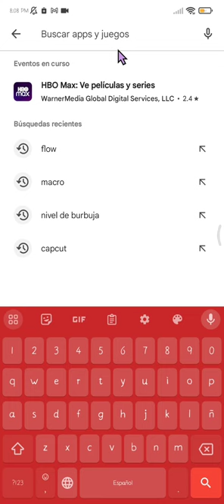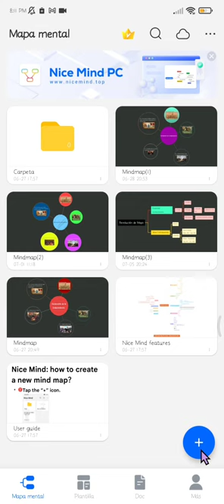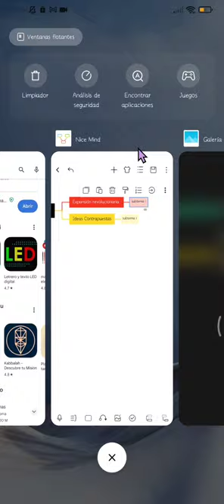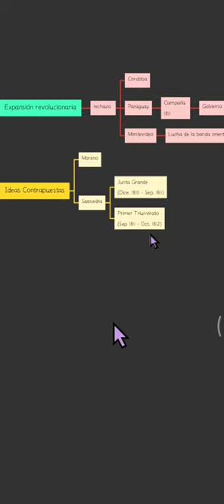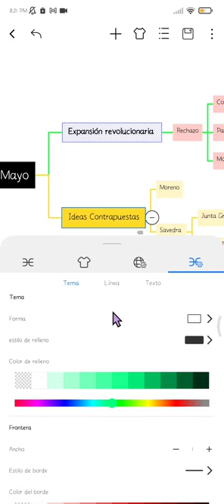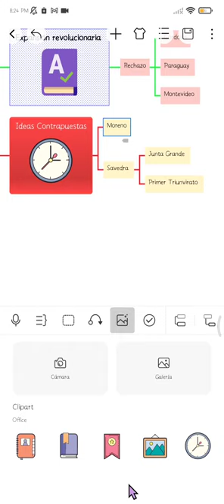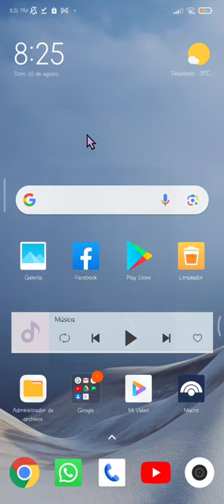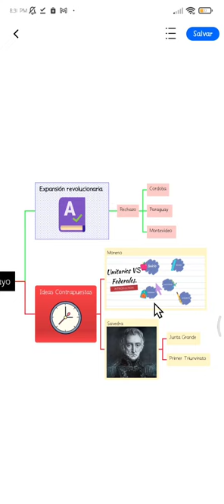NICE MIND - Mapa Conceptual